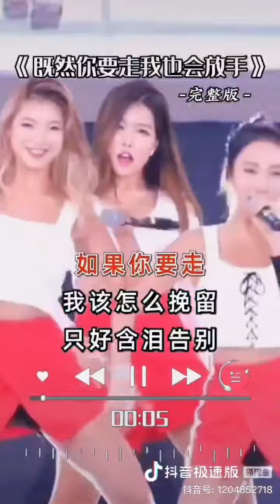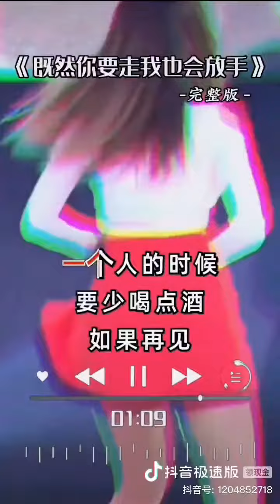既然你要走我也会放手